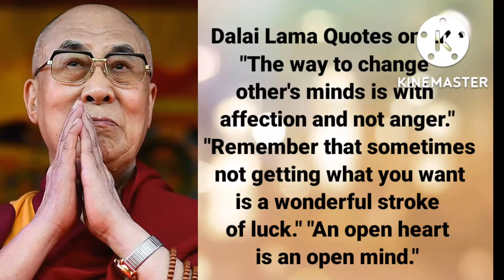Dalai Lama Quotes on Life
Dalai Lama Quotes on Life (‎@Lord Jejus )

What are some famous quotes from the Dalai Lama?

What does the Dalai Lama say about life?

What the Dalai Lama says about happiness?

What are Dalai Lama values?

What's a positive quote for today?

What is a good quote about life?

What are some popular quotes?

What makes Dalai Lama so special?

What are the 5 positive quotes?

What are the 3 main beliefs of Buddhism?

What is the Dalai Lama philosophy?

What does the Dalai Lama say about kindness?

What are the strongest quotes?

What is the best short quote?

What is the best motto in life?

What does the Dalai Lama eat?

What are the 5 precepts in Buddhism?

What religion is Dalai Lama?

Does Dalai Lama believe in God?

What are the Dalai Lama key teachings?

What does Dalai Lama say about peace?

What is the five peace?

What is the 5 point peace plan?

What does Dalai Lama say about war?

How old is Dalai Lama?

What is the reality of war?

How is war really like?